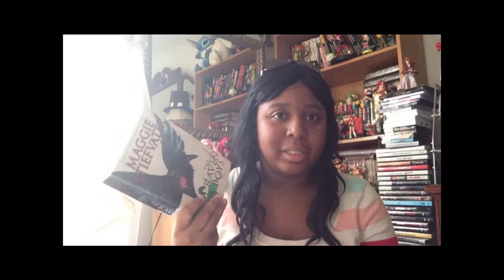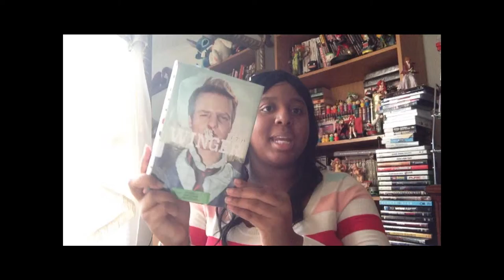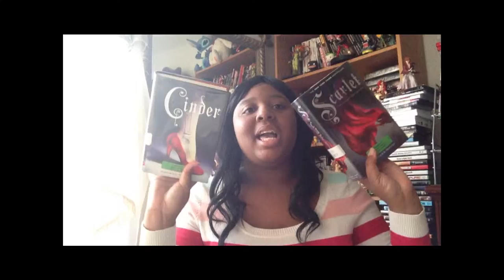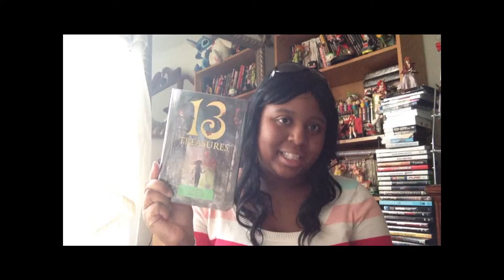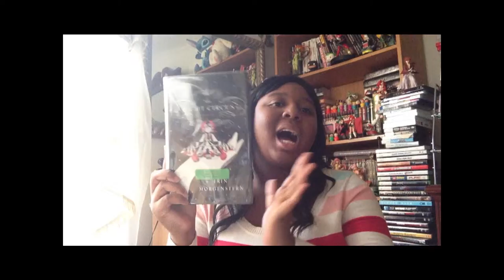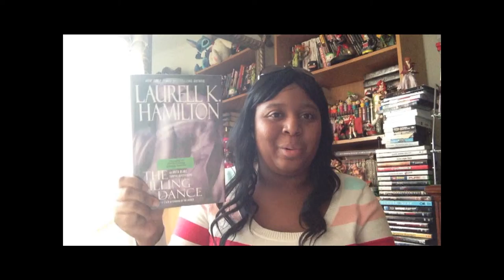January 2014 Book Haul [Library Books!]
Oh hey! A haul, y'all! (also a poorly sung, yet hilarious rendition of Sir Mix Alot's Baby Got Back [Books] )